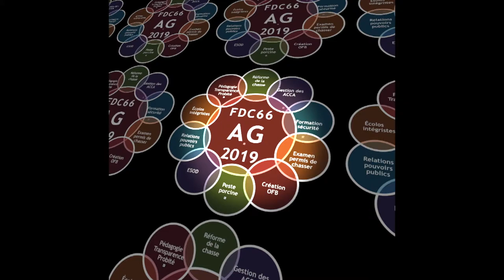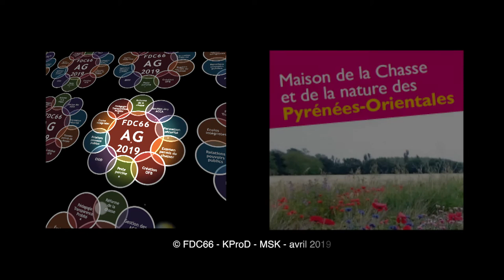AG2019 FDC66 - Philippe SOLES - formation permis de chasser